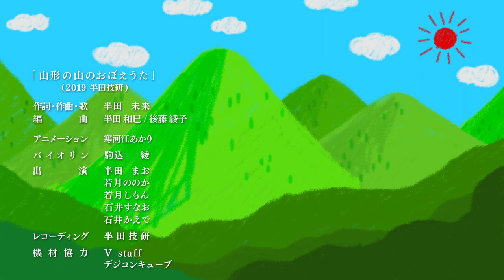山形の山のおぼえうた（公式Ver）／半田技研 Mnemonic rhymes of the Yamagata mountains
みんなで踊って、山形県のお山を覚えよう！！「ヤマっ！！」

音楽ユニット「半田技研」ファミリーと愉快な仲間たちによる、
山形の山をテーマにした新曲が出来ました。

各種ストリーミングサービスよりお楽しみいただけます🔽

「山形の山のおぼえうた」

作詞・作曲・歌　半田 未来
編曲　半田 和巳 ／ 後藤 綾子
バイオリン　駒込 綾
コーラス　半田まお、若月ののか、若月しもん
レコーディング　半田技研

山形の山のおぼえうた　×2

あっち向いてほいした横顔の
おでこのあたりが鳥海山
つむじのとこには神室山
羽黒に月山、湯殿でほっぺに出羽三山

あごにあるのが飯豊山
くびにあるのが吾妻山
耳の後ろに御所山
その下には蔵王山

口元ほくろのあるあたり
大朝日、小朝日、並んでる
今日は楽しいジャンボリー
さあ愉快に踊りましょう

一年365日　四方八方山だらけ